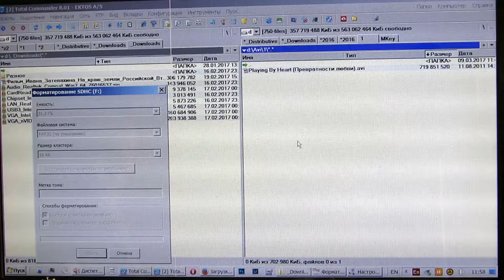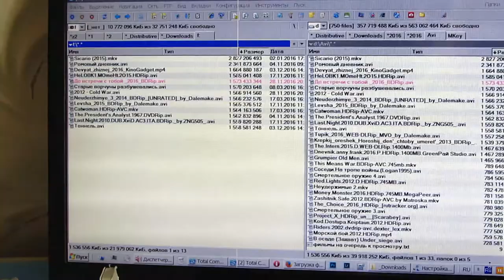T-card (SD) from Aliexpress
bad SD-card from Aliexpress,